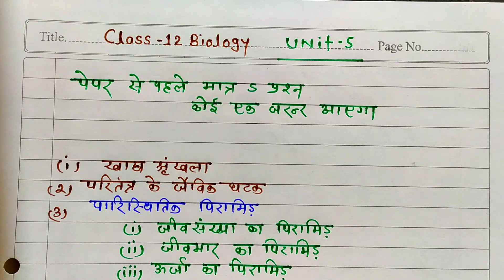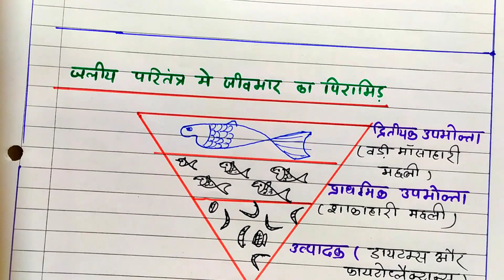5 अंक वाले महत्वपूर्ण प्रश्नोत्तर / Imp Question 12th biology mp Board / board Exam 2023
Board Exam 2023 Biology Paper / Imp question answer /  महत्वपूर्ण प्रश्नोत्तर / Biology paper solution

copy kaise likhna chahiye
board paper me copy kaise likhe
Board Exam 2023

Biology paper solution
12th Biology paper
mp Board Bioy paper
is video me important Question ka solution karaya gya h